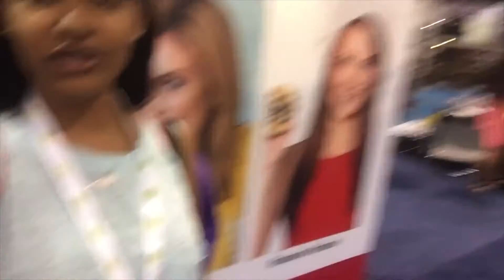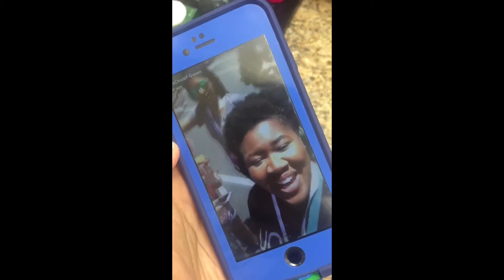VIDCON 2016 VLOG!!!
I had so much fun at Vidcon this year! Can't wait for the next one! Leave a "like" if you enjoyed the video!